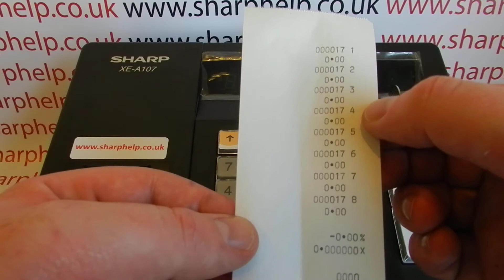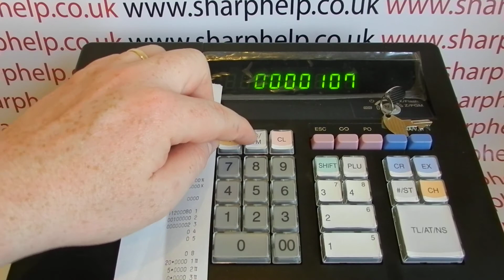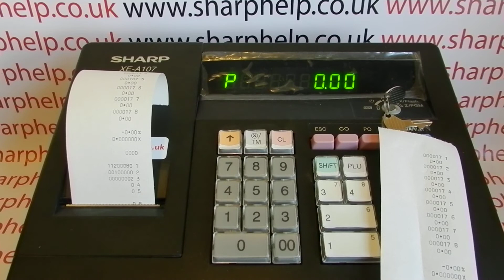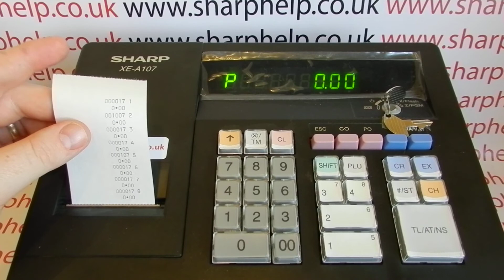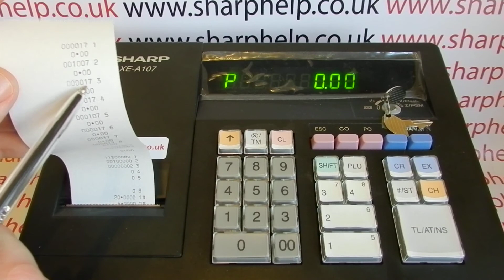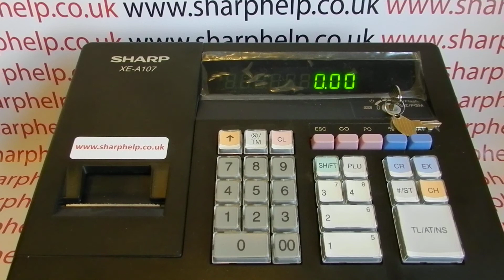How To Apply Tax Vat Rates To Different Sales Departments Sharp XE-A107 / XE-A106 / XE-A102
How to apply your programmed tax or vat rates to the different departments on the Sharp XE-A102, XE-A106 or XE-A107 cash register.